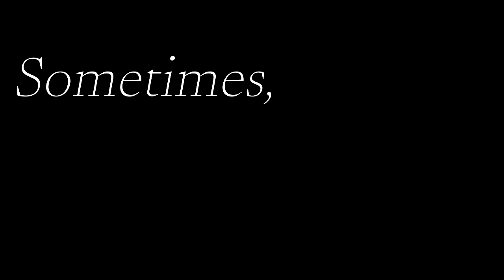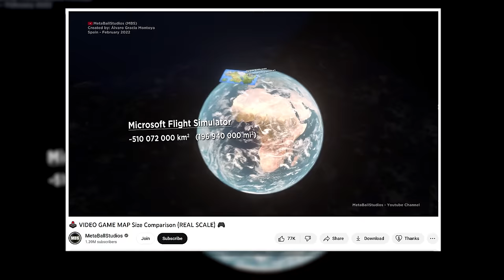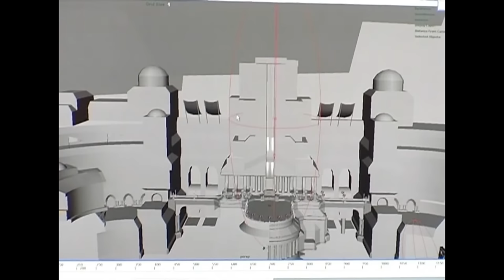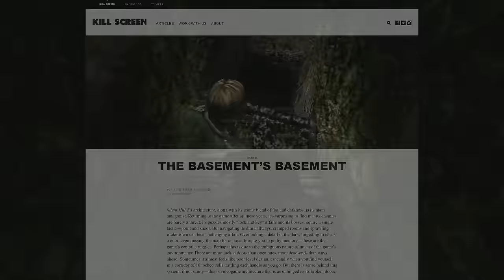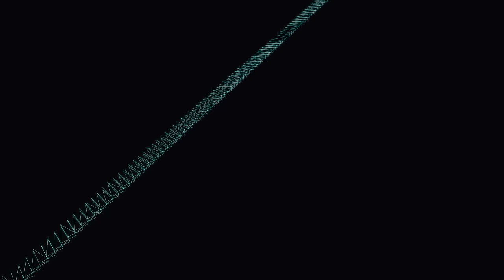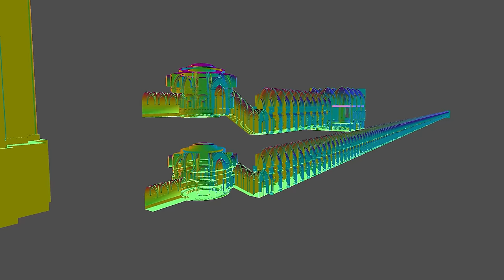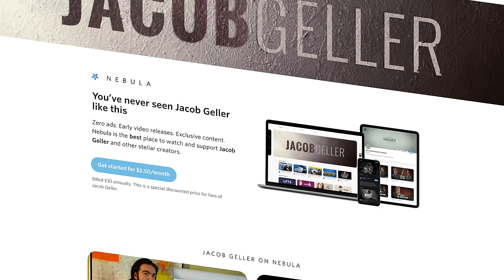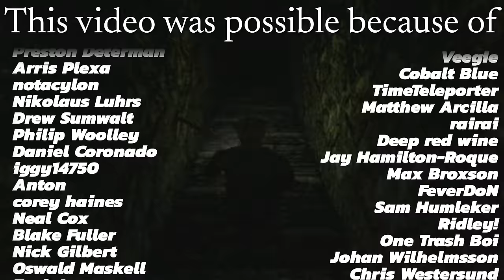Games that Don't Fake the Space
Now you're looking for the secret…but you won't find it. | Watch my live library talk, as well as many other exclusive videos, by joining Nebula

Media shown: FUEL, The Crew 2, Microsoft Flight Simulator 2020, Silent Hill 2, Babbdi, Dark Souls, Bloodborne, Super Mario 64, NaissanceE, The Elder Scrolls II: Daggerfall, Manifold Garden, Final Fantasy VII, Final Fantasy VII Remake, Metal Gear Solid 3: Snake Eater, Minecraft, Birthplace of Ossian, God of War 2, Elden Ring, Portal 2, Scanner Sombre, Lego The Lord of the Rings, Marginalia, Call of Duty: Modern Warfare (2019), SOMA, Fugue in Void, The Stanley Parable: Ultra Deluxe, GTA V, Ben-Hur (1959), Der Golem (1920), The Three Ages, Mad Max: Fury Road, John Wick 4, 2001: A Space Odyssey, The Fresh Prince of Bel-Air, No Man’s Sky, Elite: Dangerous

Music Used (Chronologically): End of the World Sun (No Man’s Sky), Americana (The Crew 2), Urban Style (Roller Coaster Tycoon 2), A Story You Won’t Believe (The Witcher 3), Main Theme (The Last Clockwinder), Dire on the Rocks (Super Mario 64 OCRemix), Endless Stairs (Super Mario 64), Dance with the Night Wind (Silent Hill 3), The Tunnel Beckons (Silent Hill 2), Tears of… (Silent Hill), Hunter’s Dream (Bloodborne), Formal Properties (Manifold Garden), Falling 2 (Babbdi), Human Resources (Perfect Vermin), Wrenhaven River (Dishonored), Dark Sun Gwyndolin (Dark Souls), Main Theme (The Last Clockwinder)